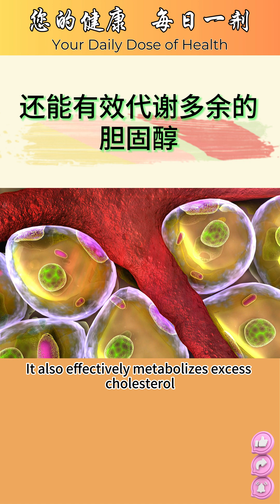最有效提升 HDL 脂蛋白的方法：烟酸的神奇效果与胆汁的角色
今天我们将揭晓提升 HDL 脂蛋白的最佳方法，答案是烟酸（维生素 B3）。研究显示，烟酸不仅能减缓动脉粥样硬化的进展，还能降低心血管事件的风险。更重要的是，选择会引起潮红反应的烟酸版本才能发挥效果。同时，烟酸还有助于胆汁代谢，有效避免胆固醇在体内堆积，预防胆结石的形成。观看视频，了解更多提升 HDL 和优化胆固醇代谢的秘笈！